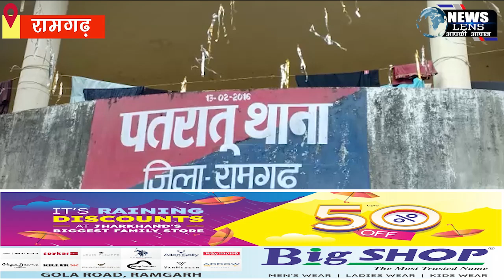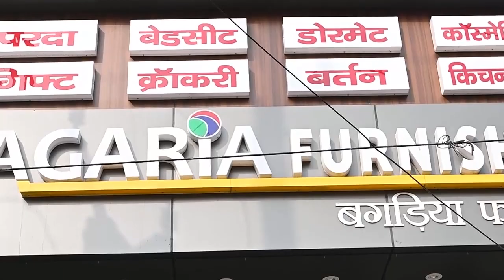पतरातू थाना क्षेत्र से क्राइम और गैंगवार को खत्म करना होगी मेरी पहली प्राथमिकता: गौतम कुमार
NEWS LENS

पतरातू थाना क्षेत्र से क्राइम और गैंगवार को खत्म करना होगी मेरी पहली प्राथमिकता, थाना क्षेत्र बढ़ रही दुर्घटनाओं को रोकने के लिए कम उम्र के बच्चों तथा तेज रफ्तार वाले गाड़ियों पर हमारी पैनी निगाह होगी। अपने थाना क्षेत्र अंतर्गत किसी भी तरह के अवैध कारोबार और क्राइम को रोकना मेरी पहली प्राथमिकता होगी। क्षेत्र से गैंगवार को समाप्त करना ही मेरा लक्ष्य है और इस पर मैं बड़ी संजीदगी से काम करूँगा। मगर यह तभी संभव है जब क्षेत्रवासी हमारी मदद करेंगे, क्योंकि सारा कुछ पुलिस प्रशासन अकेले नहीं कर पाएगी। इसमें क्षेत्र के लोगों के सहयोग की हमें भी जरूरत पड़ेगी।
उक्त बातें पतरातू थाना के नवपदस्थापित थाना प्रभारी गौतम कुमार ने संवाददाता राहुल पाठक से  बात करने के दरमियान कहीं ।